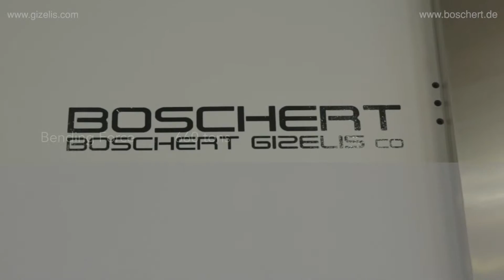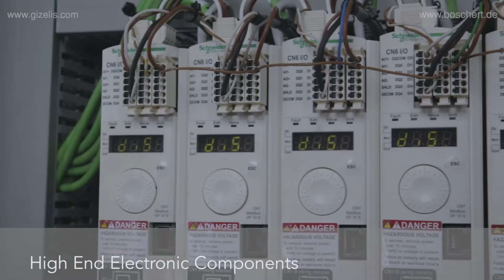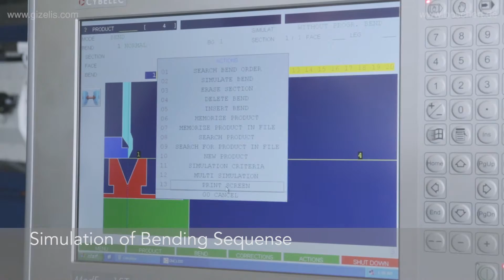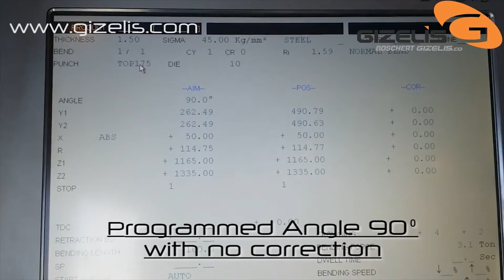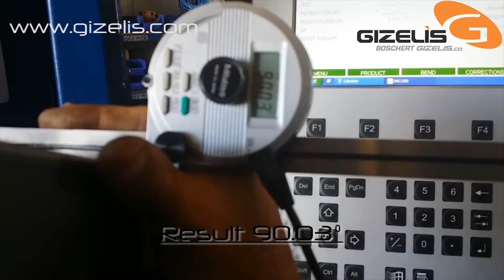Boschert Gizelis Abkantpresse GHD 7660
Biegemaschine GHD 7660